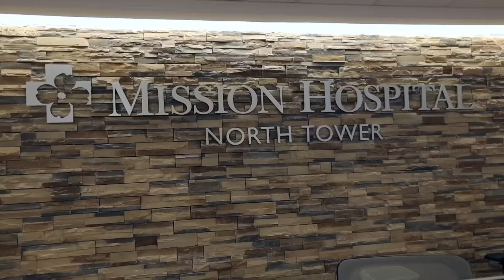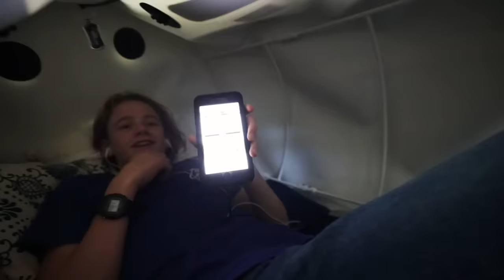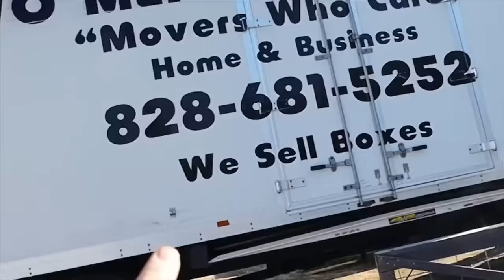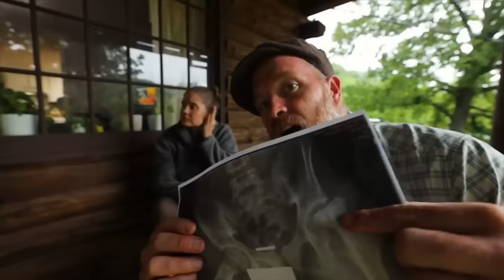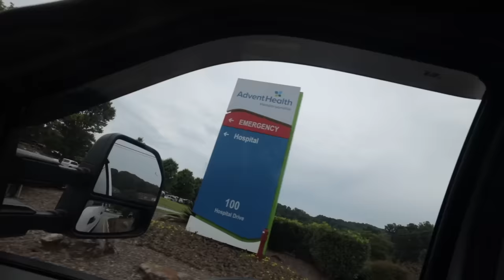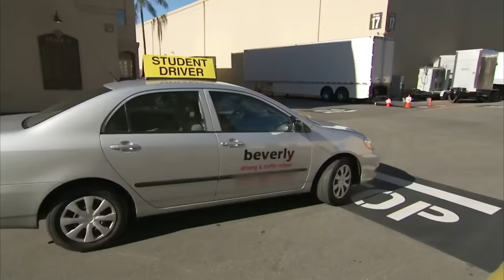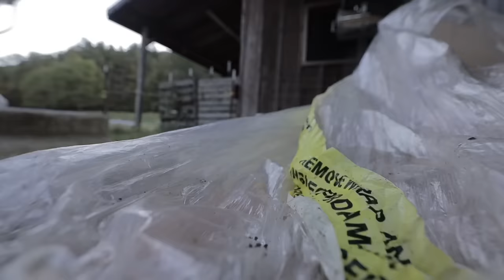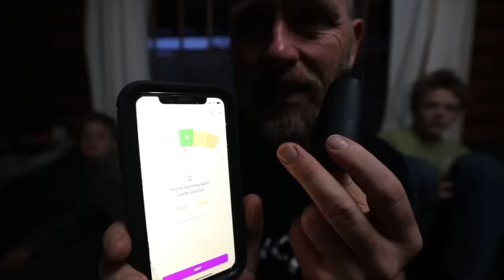Our Resilient 12-Acre Homestead (2023)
In the 2023 edition of our annual, year-end film, we review the successes as well as all the hardship we have overcome this year.